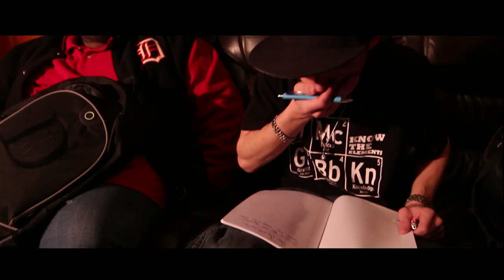The Davis Way ft Mr Furious Something So Amazing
Song- "Something So Amazing"
Artist- The Davis Way ft. Mr. Furious
Album- Visionary
Lyrics- Mr. Furious
Producer- The Davis Way
Filmed and Edited by Josef Petrous